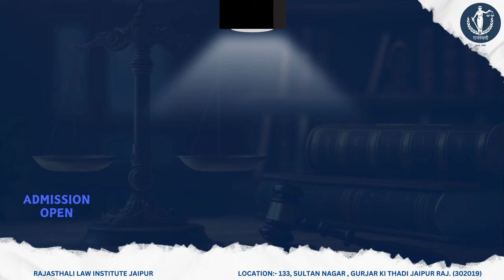RAJASTHALI LAW INSTITUTE NEW SESSION PROGRAMS & FEATURES